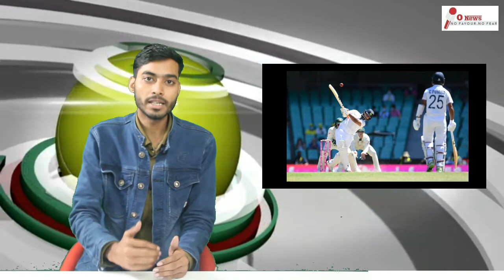IND Vs AUS: Mohammed Siraj to stay back in Australia despite father's death in India | Cricket News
सीरीज के दौरान हुआ पिता का निधन,दर्शकों ने कहे "अपशब्द" लेकिन नहीं टूटा हौसला,"सितारा" बनकर उभरे की हिन्दुस्तान की शान "मोहम्मद सिराज" | O News Delhi